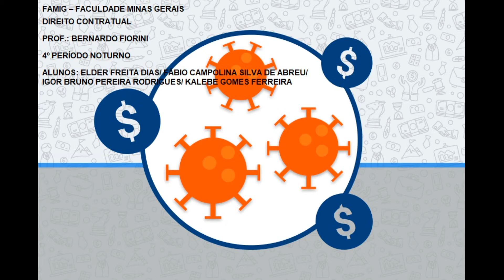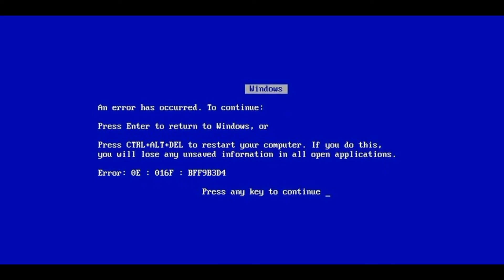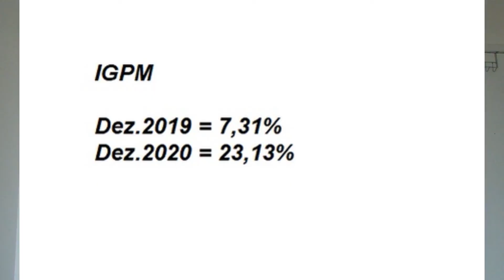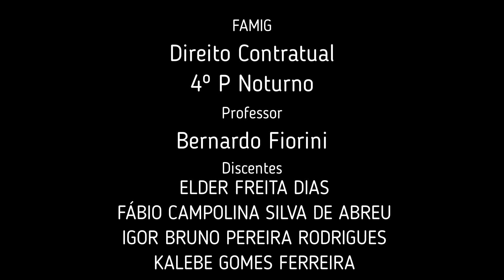VA2 - DIREITO CONTRATUAL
FAMIG – FACULDADE MINAS GERAIS
DIREITO CONTRATUAL
PROF.: BERNARDO FIORINI
4º PERÍODO NOTURNO
ALUNOS: ELDER FREITA DIAS/ FÁBIO CAMPOLINA SILVA DE ABREU/ IGOR BRUNO PEREIRA RODRIGUES/ KALEBE GOMES FERREIRA

VA2 – CASO PRÁTICO